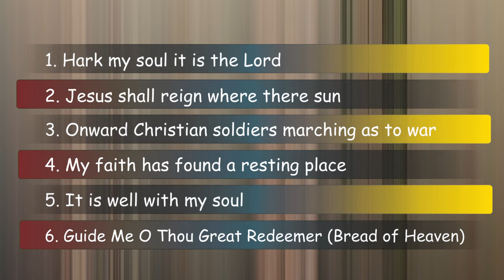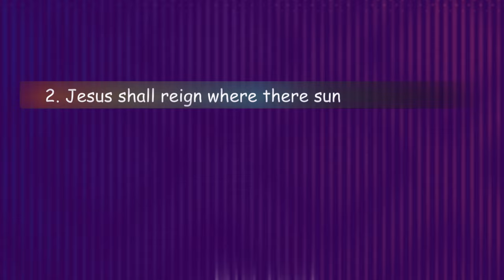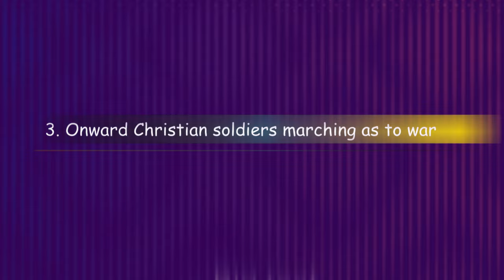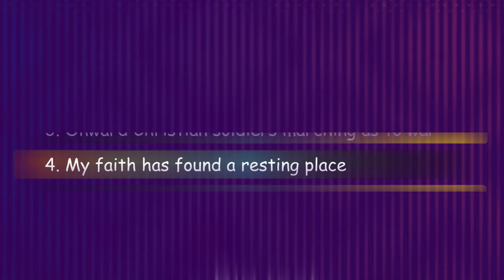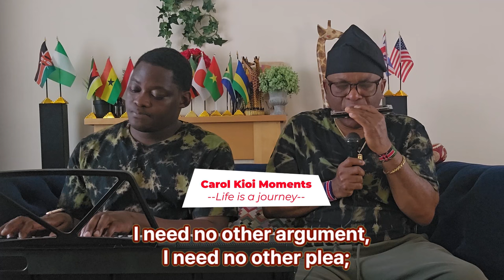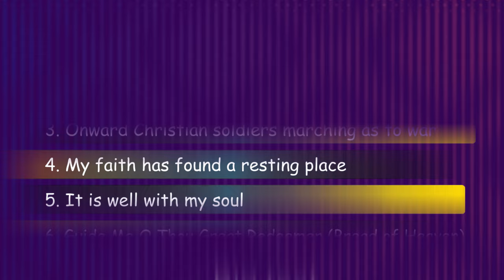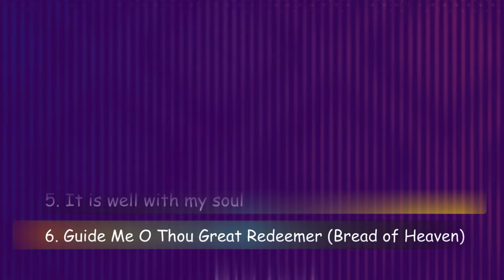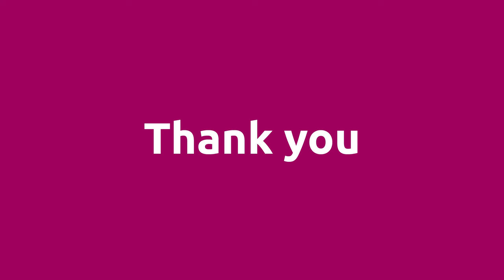Soothing Hymns using Keyboard Piano and Harmonica Instrumental Tunes with Lyrics.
Soothing Hymns using Keyboard Piano and Harmonica Instrumental Tunes with Lyrics are religious and sang to praise and worship God across the world in different languages, dialects, and tunes. May God bless you and bring restoration, hope, and healing to you.

Victor is playing harmonica, also known as French harp or mouth organ. While our family friend Elisha is playing piano.

God bless you as you watch and listen.

Facebook Carol Kioi
Instagram carolkioi
Tiktok Carol Kioi
X @carolkioi13